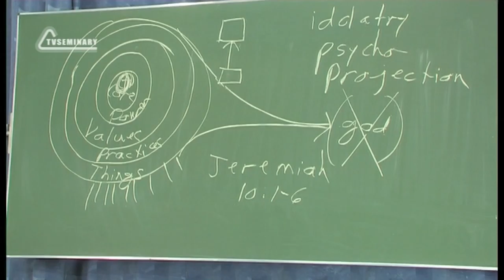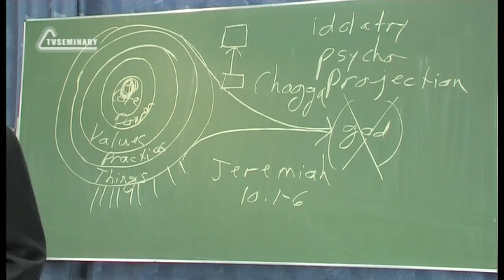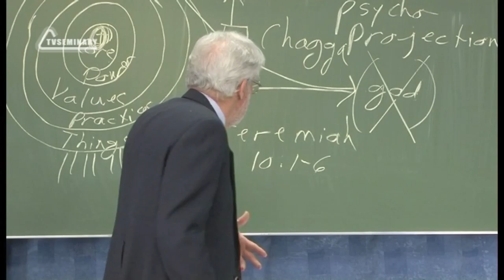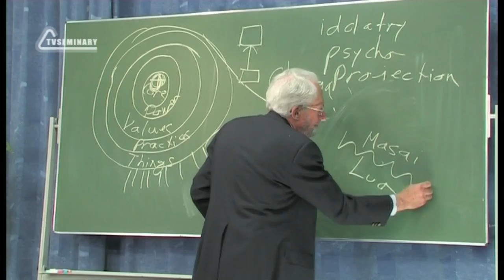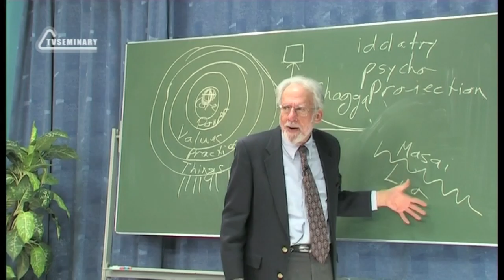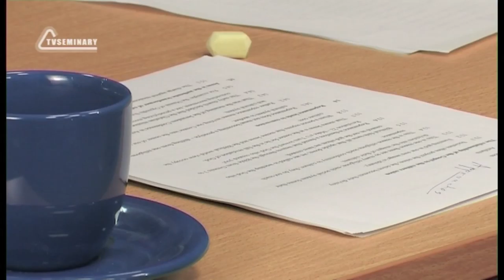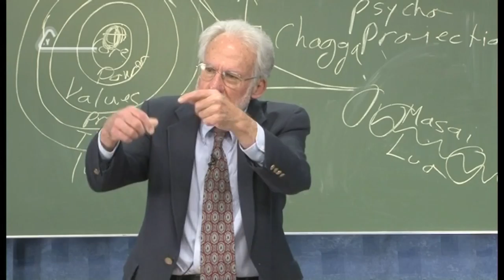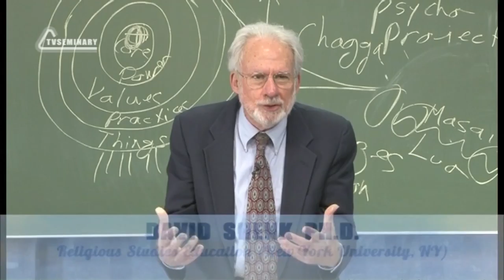A504 Eng 17 The World of Religions Transforming Cultures